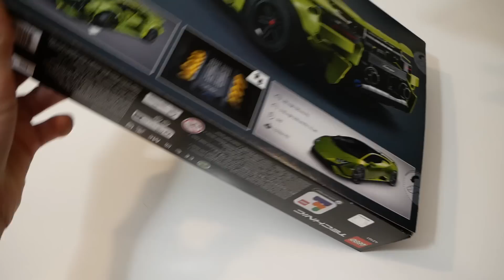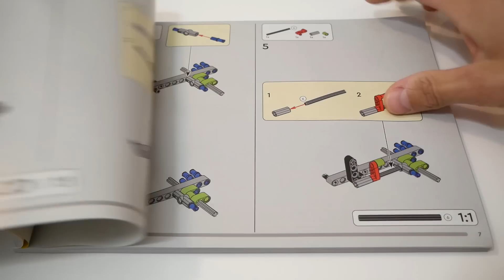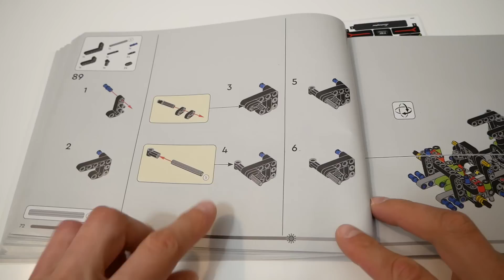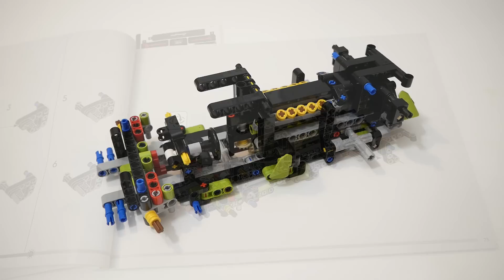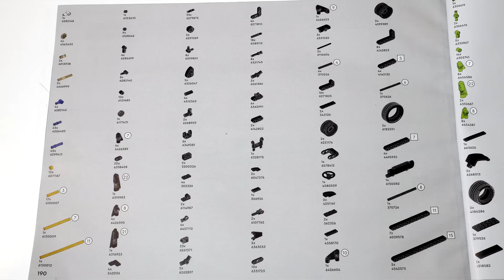БОЛЬШЕ ОДИНАКОВЫХ ТАЧЕК: ЛЕГО Техник Lamborghini Huracan Tecnica 42161 подробный обзор новинки 2023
Содержание:
0:00 – Вступление
00:42 – Распаковка
01:56 – Сборка и механизмы
07:17 – Внешний вид и функции
12:37 – Итоги